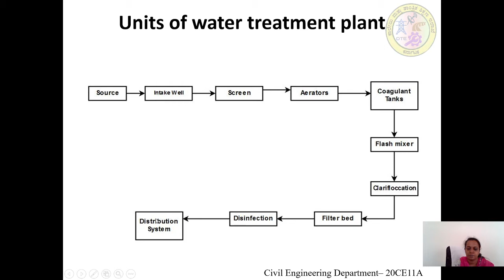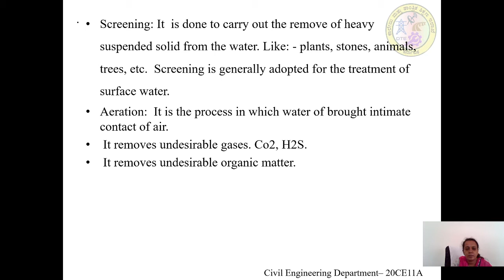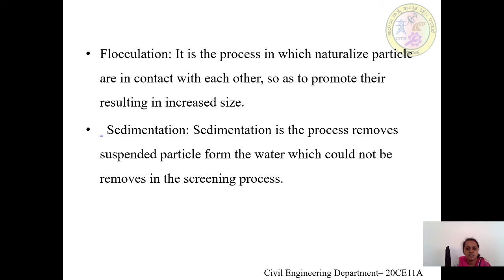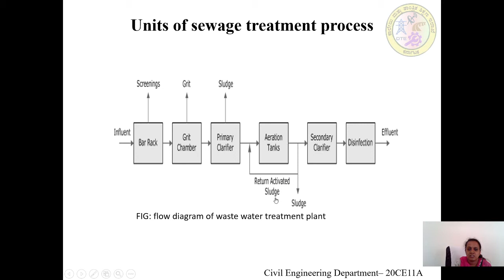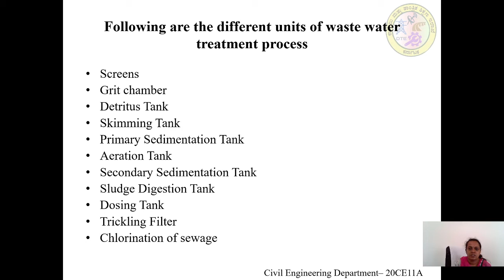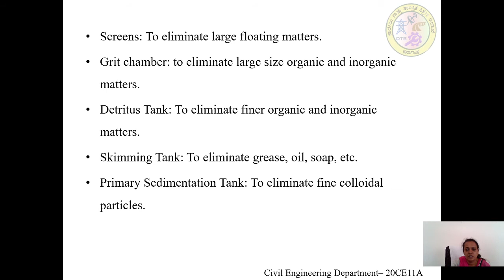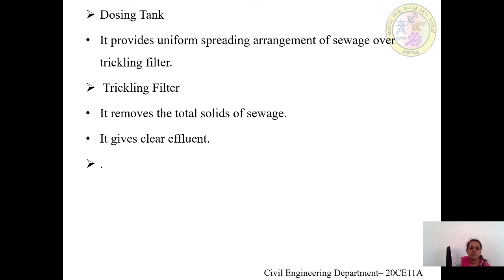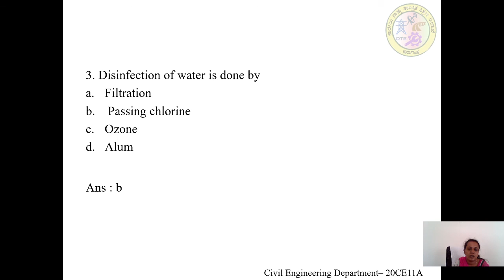CE 20AU01T U4 S11 Vi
ENVIRONMENTAL SUSTAINABILITY